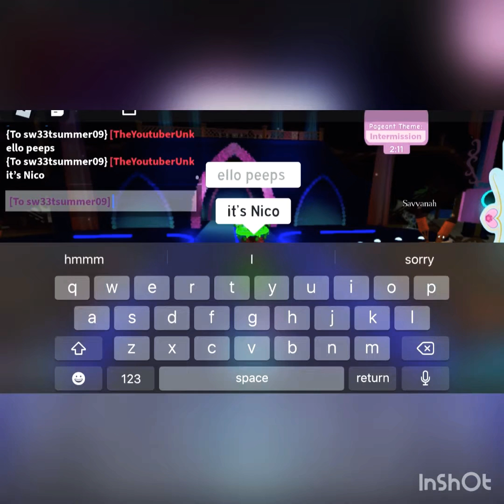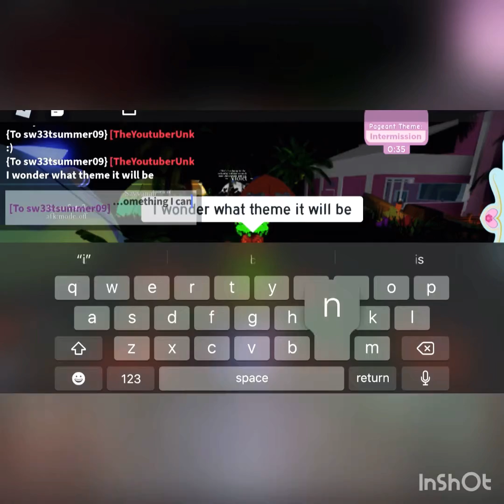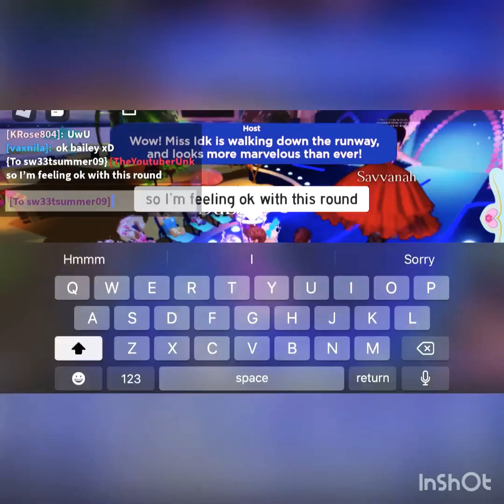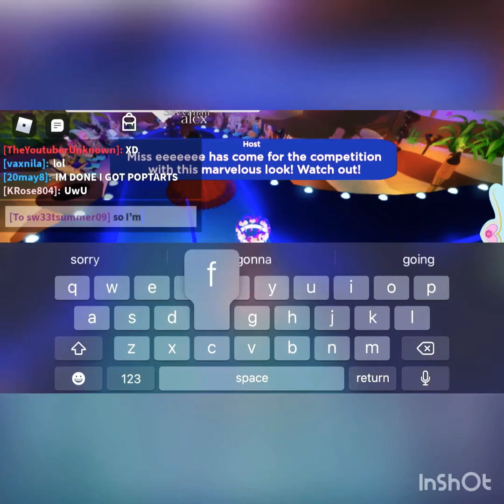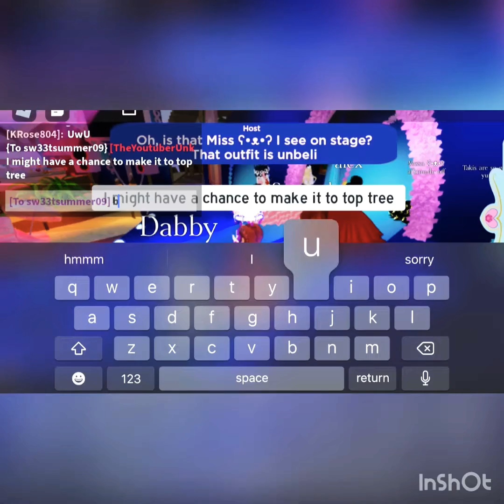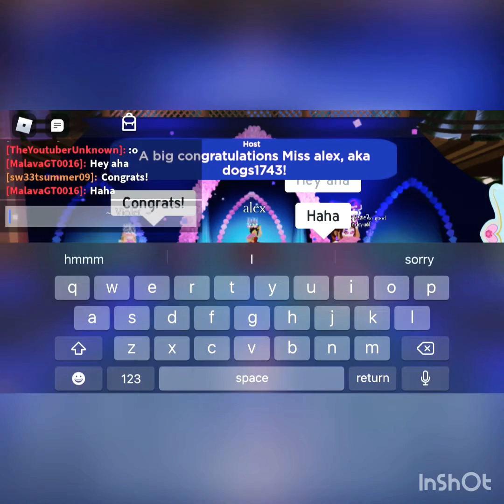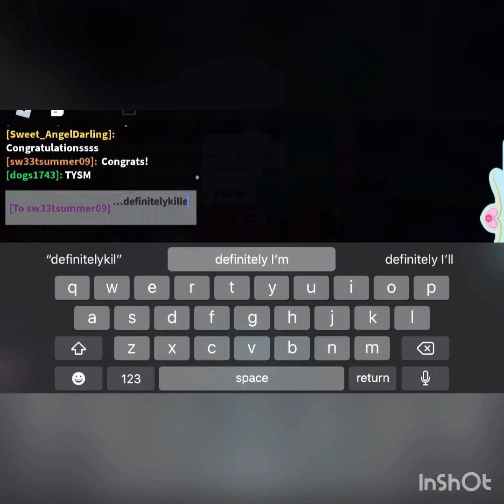Playing a round of Sunset Island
Musician: Jef